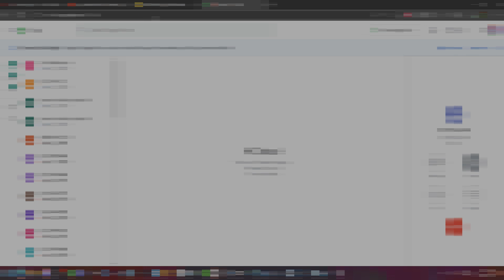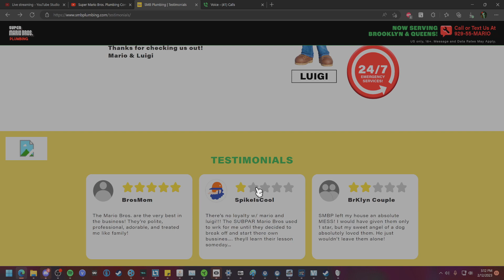Super Mario Bros Plumbing Website All Easter Eggs